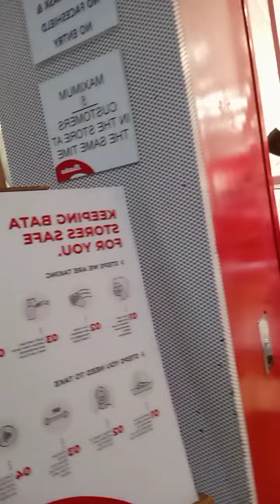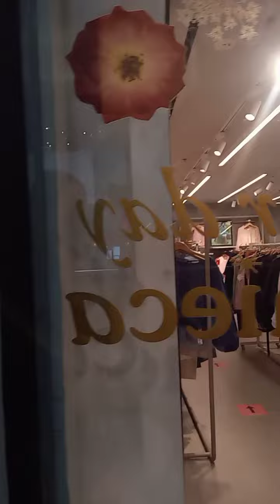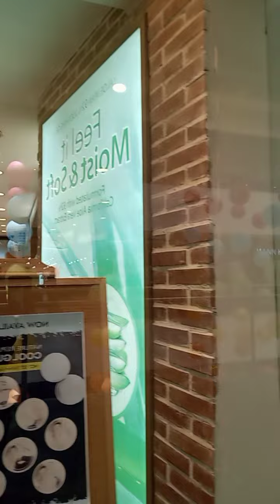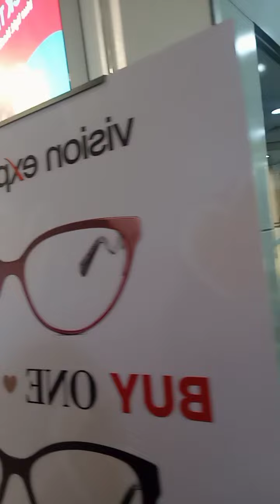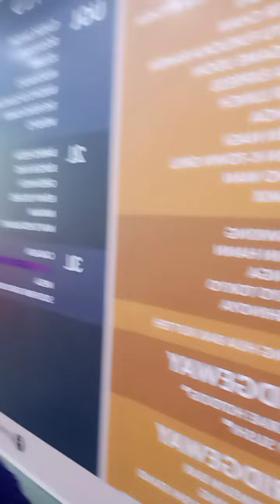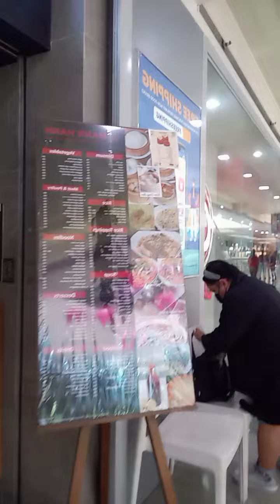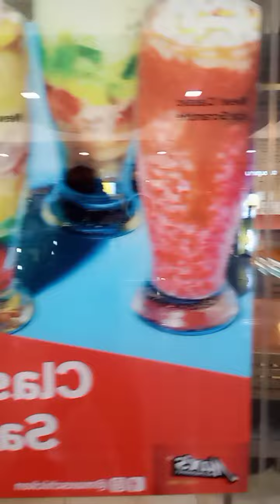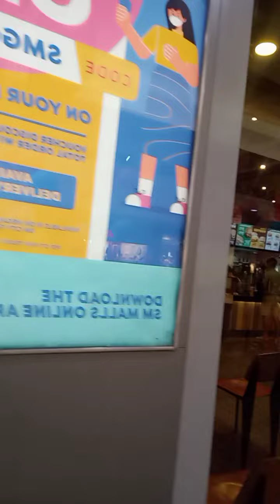after 2 years just passed by the mall